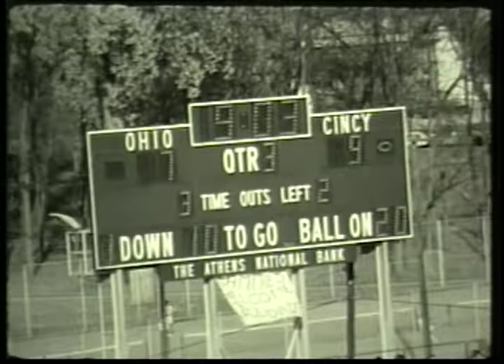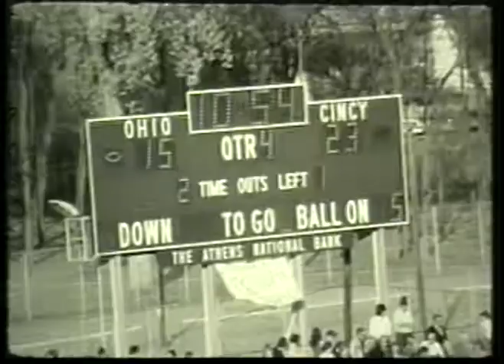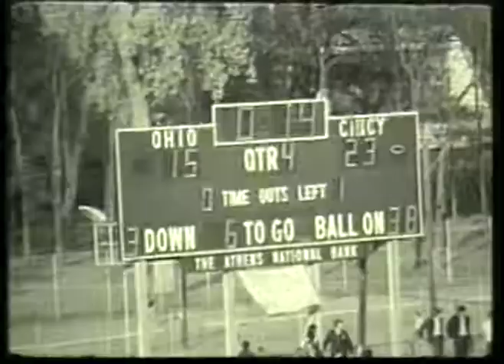Ohio Football 1971 - Highlights vs. Cincinnati